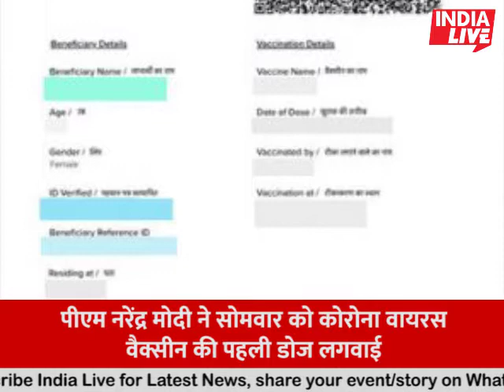मुख्यमंत्री ममता बनर्जी को टक्कर देने खुद पीएम नरेंद्र मोदी मैदान में है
India Live is fastest growing web news portal and youtube channel owned by Mojo Communications Private Limited, where you can watch and read all category of news headlines such as national news, international samachar, sports khabren, special news bulletin, business news updates, education news, Literature, health news, information and technology news , modi government scheme and public sector related speed news updates. Special Interviews, Event Coverage, Special Programmes, Entertainment & Lifestyle News and many more you can get on your Mobile.

Indialive साथ देखिये देश-विदेश की सभी महत्वपूर्ण और बड़ी खबरें | Watch the latest Hindi news Live on the India Live News Channel on YouTube.

राजनीति, मनोरंजन, बॉलीवुड, व्यापार और खेल में नवीनतम समाचारों को शामिल करता है।  न्‍यूज चैनल की लाइव खबरें एवं ब्रेकिंग न्यूज के लिए बने रहें ।

India Live is India's best Hindi News Channel. India Live news channel covers the latest news in politics, entertainment, Bollywood, business and sports.